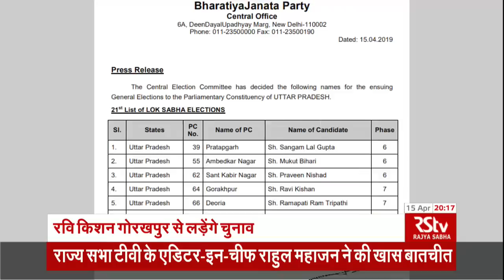Election News (Hindi 8 pm) | Apr 15, 2019